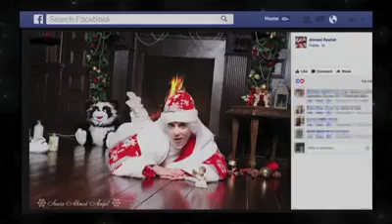@jokes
I found this clip somebody made of my @midnight appearance. This is the show that inspired me to do For What It's Worth.